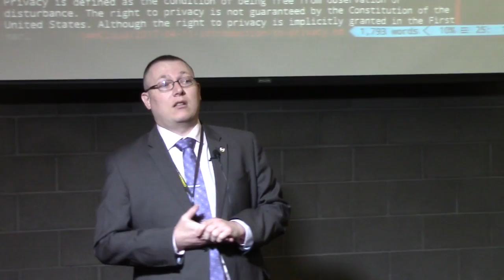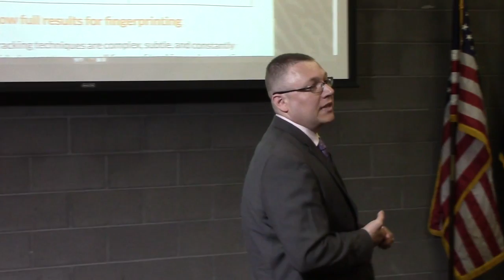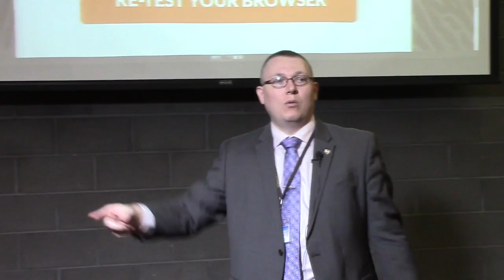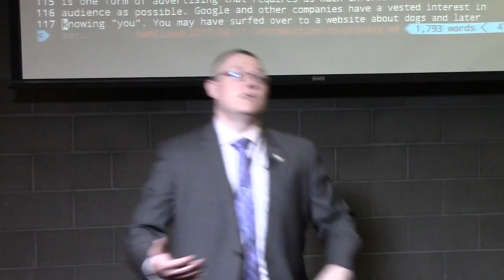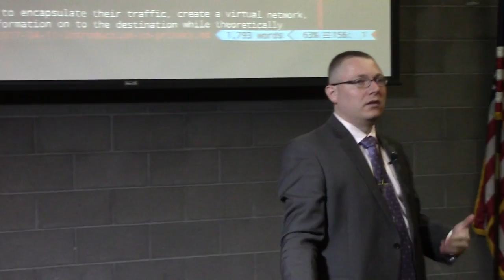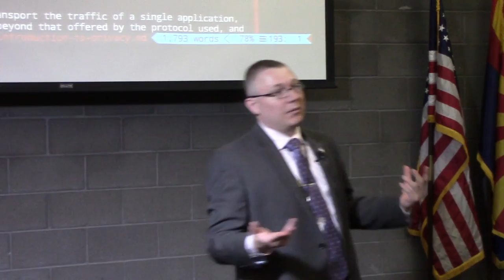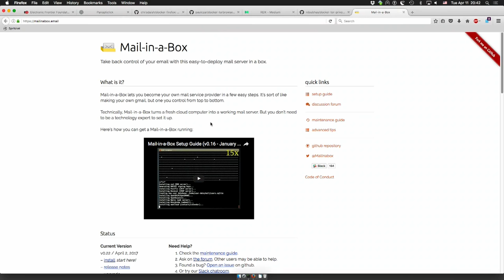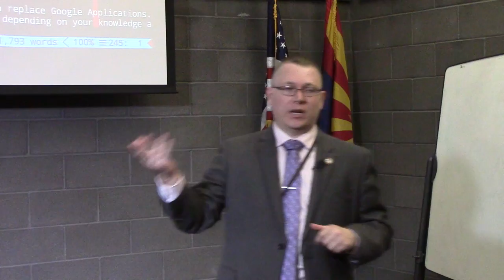Aaron Jones: Security: Privacy, VPNs, Proxies, and Tor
In this video we will learn about Virtual Private Networks, Proxies, and Tor. We will be discussing new developments on who can sell your data, how that data is gathered, and what these tools can do for you. Traffic obfuscation is not a silver bullet for anonymization. This two hour meeting will focus on providing a simplified and easy to follow explanation of online privacy, the technologies involved in masking or revealing users, and what a VPN or Tor can do for you.

Your Instructor:
Aaron Jones is an experienced Linux user with several years of teaching experience. He works in the industry as a software developer while also providing consultancy on cyber security related topics. His discussions are AZ Post certified for training credit for law enforcement and he prides himself on providing quality educational material that is relevant and topical. He has a Masters Degree in Intelligence Analysis with a focus in Cyber Security, is a life long learner, and prides himself on staying up to date with the ever changing field of cyber security.